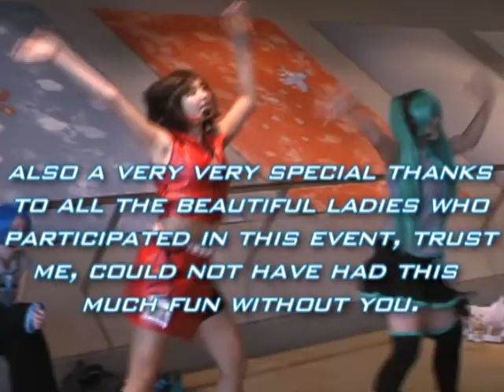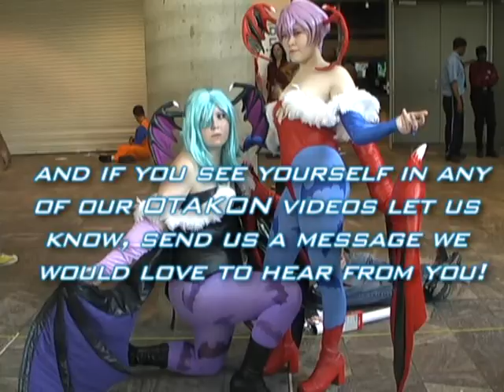Mugen TV LIVE OTAKON 2009 (Day 3) The Conclusion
This is it guys, day 3 of the Otakon 2009 convention and the conclusion the event. This video is very short but entertaining and I appreciate everyone who I've interviewed and looking forward to meeting you guys again and hopefully meet new people for next years Otakon.

If you happen to notice yourself in any of the footages then give us a ring ^_-